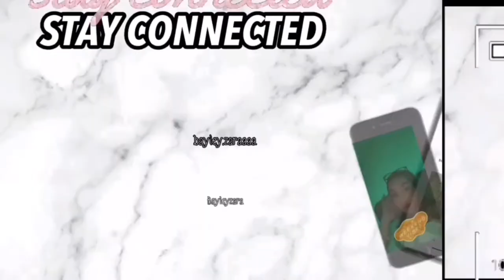Doing my chores…💕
live: UK
fav colour: grey
fav pet: husky's